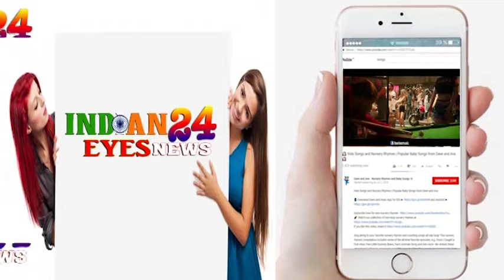नवरात्रि उत्सव पर अपने भगतों के साथ गरवा खेलती राधे माँ | indianeyes24news